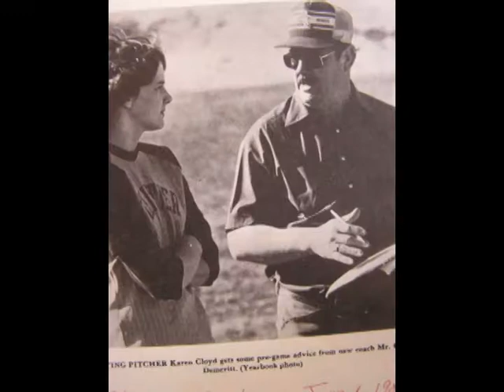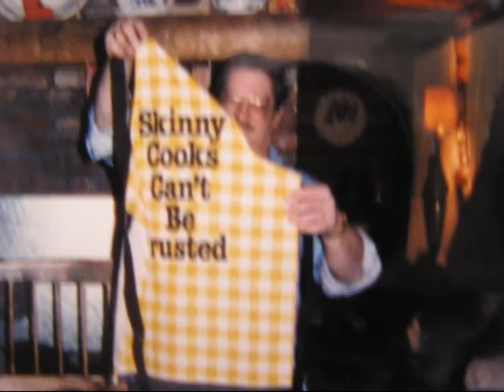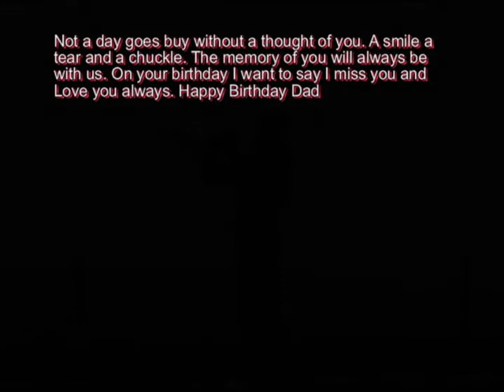Dads birthday Video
Not a day goes bye with out a thought of you. Happy Birthday Dad we all miss you.